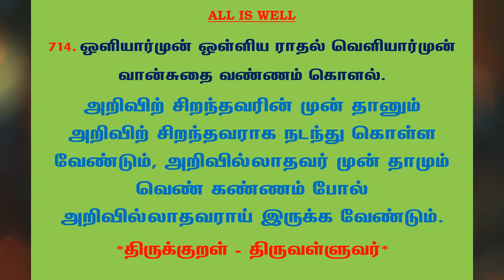#937 | தினம் ஒரு திருக்குறள் - குறள் 714 | Kural 714 - Daily One Thirukkural